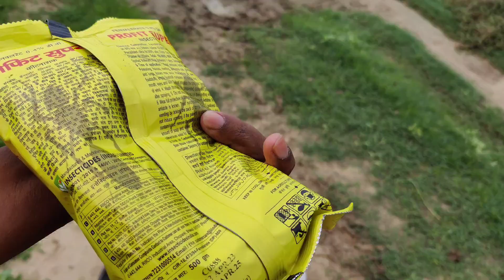aaj to halat kharab ho gai 🥵